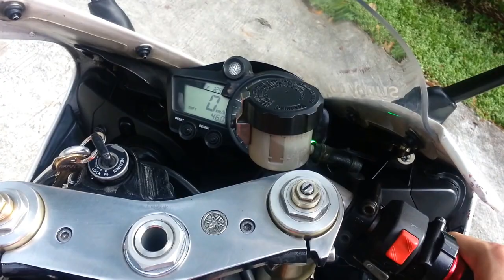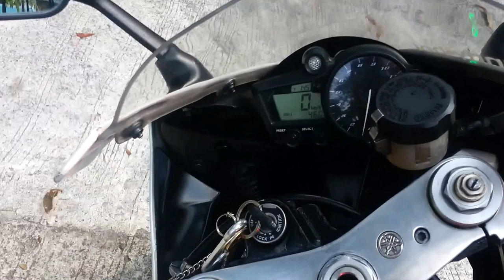r1 2 3 check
r1 start up and walk around and a link of a trackday video below...